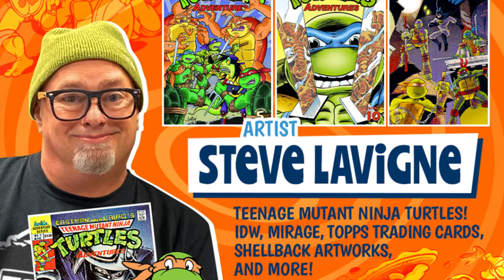NorthEast Comic Con & Collectibles Extravaganza. 242 Adams Pl, Boxborough, MA 01719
NorthEast ComicCon Pop Culture Experience Will Be Nov. 26-28 In Boxboro

BOXBORO, MASS. — Thanksgiving weekend is about more than Black Friday sales and leftover turkey — a longstanding tradition is the NorthEast Comic Con & Collectibles Extravaganza, which will boast over 100 exhibitors, thousands of rare collectibles for holiday shopping and a jam-packed lineup of entertainment and celebrity guests.
The holiday weekend shopping, entertainment and autograph event for fans, collectors, nerds and the people who love them will take place November 26-28 at the Boxboro Regency Hotel and Conference Center. Comic con devotees and the pop culture fandom will gather here, usually costumed as their favorite character from comic books, movies or TV.
NorthEast ComicCon & Collectibles Extravaganza producer, and 13-season pop culture appraiser on PBS’ Antiques Roadshow, Gary Sohmers seeks to always be a gracious host producing shows that are guaranteed to not be boring, with free parking to boot. “This show is really for collectors and fans of all generations. From the Baby Boomers to the current OK Boomers, the beloved toys and pop culture memories of your youth, Batman through Star Wars to Teenage Mutant Ninja Turtles, from Marvel and DC Comics comic books to nostalgia and memorabilia of the 1950s and 1960s, including vinyl records, trading cards and everything in between,” Sohmers said.

For more information about the NorthEast ComicCon & Collectibles Extravaganza, Nov. 26 -28 at the Boxboro Regency Hotel in Boxborough MA, along with tickets

Calendar Listing:

Thanksgiving weekend is about more than Black Friday sales and leftover turkey — a longstanding tradition is the NorthEast Comic Con & Collectibles Extravaganza, which will boast over 100 exhibitors, thousands of rare collectibles for holiday shopping and a jam-packed lineup of entertainment and celebrity guests.

The holiday weekend shopping, entertainment and autograph event for fans, collectors, nerds and the people who love them will take place November 26-28 at the Boxboro Regency Hotel and Conference Center. The convention is aimed at everyone from the Baby Boomers to the current OK Boomers, the beloved toys and pop culture memories of your youth.

The NewEngland areas most fun and low cost Comic Con includes FreeParking, and is only 20 miles outside of Boston!